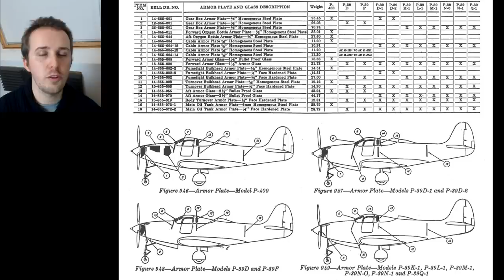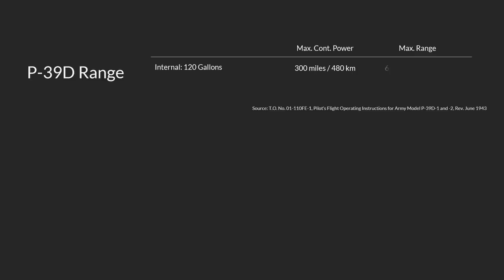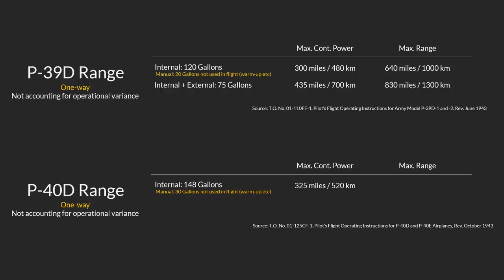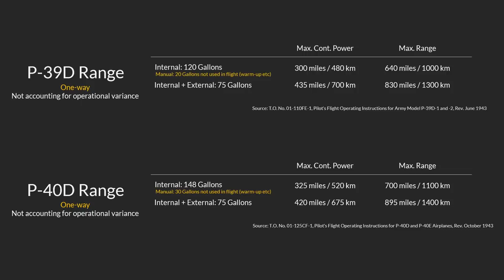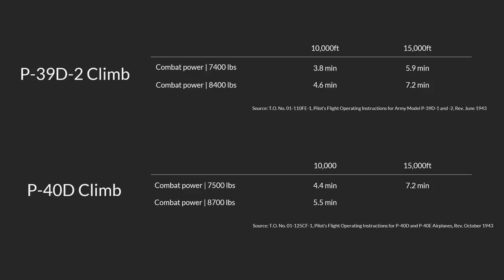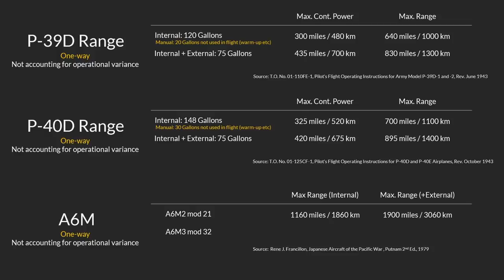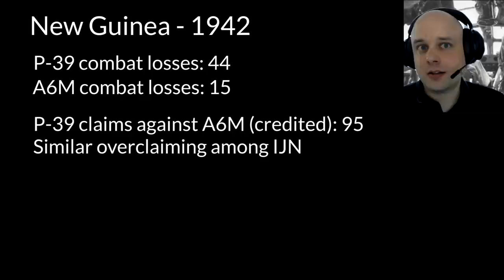P-39 Airacobra: In Defense of America's Worst Fighter?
Although successfully used in the Soviet Union and in the Mediterranean, the P-39's Airacobra reputation in the Southeast Pacific was poor. To explain this, we need to look at the context of its use in the area.

- Sources -
Eric M. Bergerud, Fire in the Sky, Basic Books: 2001,

Francis Dean, America's Hundred-Thousand: U.S. Production Fighters of World War Two, Schiffer Publishing: 1997,

Rene J. Francillon, Japanese Aircraft of the Pacific War , Putnam 2nd Ed.: 1979,

T.O. No. 01-110FE-1, Pilot‘s Flight Operating Instructions for Army Model P-39D-1 and -2, Rev. June 1943,

T.O. No. 01-125CF-1, Pilot‘s Flight Operating Instructions for P-40D and P-40E Airplanes, Rev. October 1943,

Michael J. Claringbould, P-39/P-400 vs A6M2/3, Osprey: 2018,

Michael J. Claringbould & Peter Ingman, South Pacific Air War Vol.3, Avonmore Books: 2019,

- Timecodes -
00:00 - Trying to get your attention
00:13 - Intro
01:08 - Restored P-39
01:42 - P-39 Design
05:26 - P-39: Range and Climb
09:04 - Comparison
10:21 - Context of theatre & pilots
15:19 - Combat losses & Reputation
17:37 - Ground support
18:20 - Reading recommendation
19:35 - P-39 in Soviet Union (briefly)
21:02 - Outro